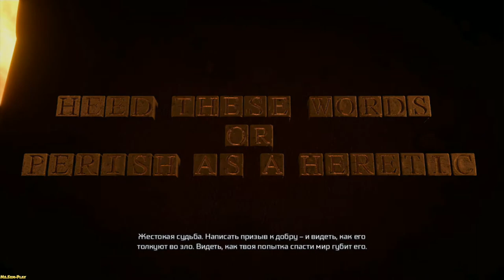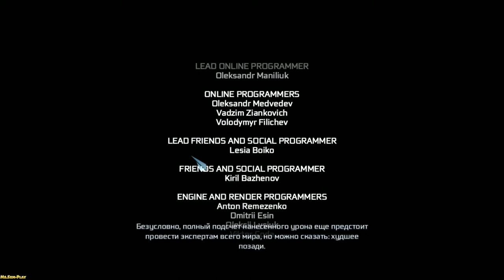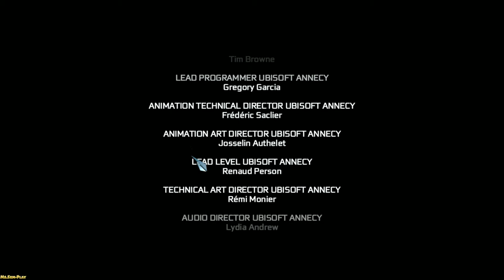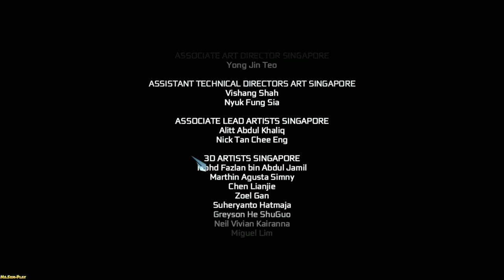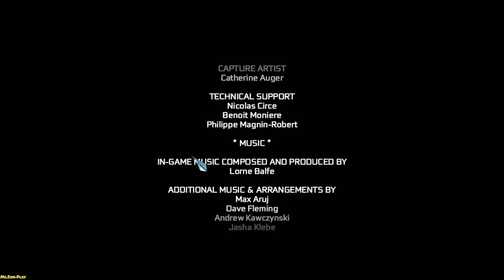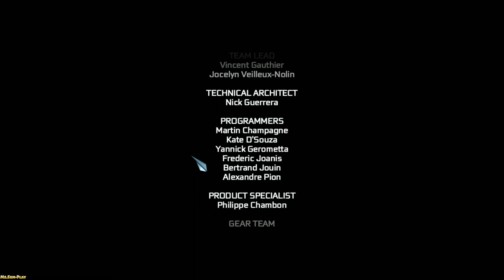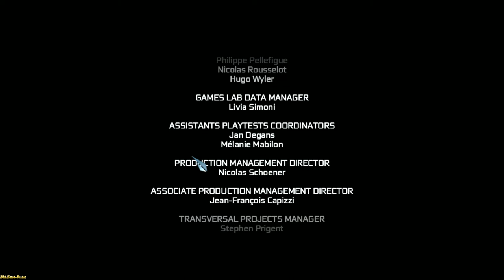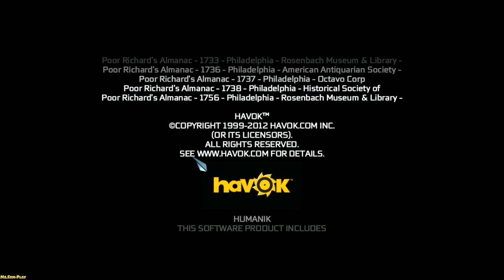Assassin’s Creed III ► FINAL №58